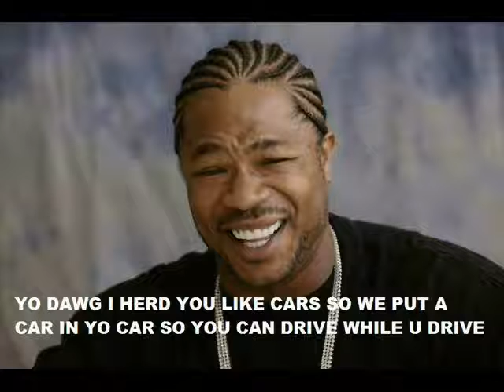The Best Rap Song Ever